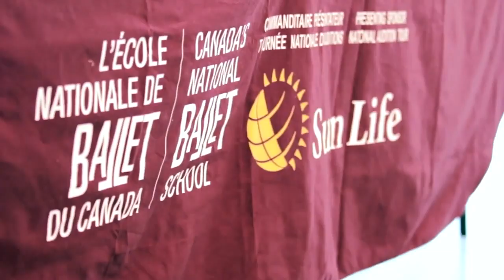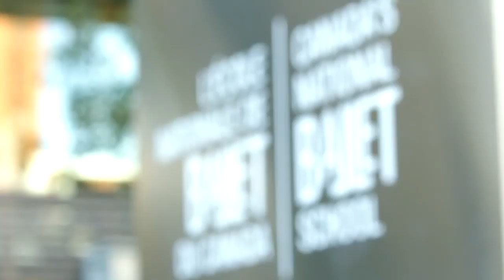Canada's National Ballet School 2014-2015 National Audition Tour presented by Sun Life Financial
Dates have been announced for the 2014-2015 National Audition Tour presented by Sun Life Financial. Canada's National Ballet School will visit cities across Canada hosting auditions for its Professional Ballet Program.